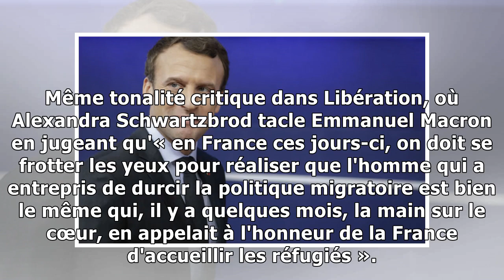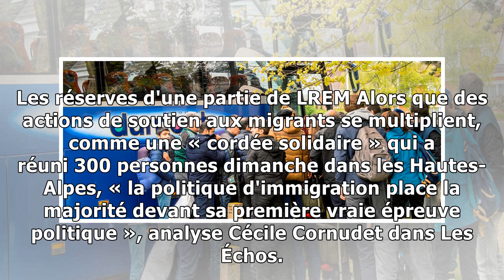Immigration : une « première épreuve » pour emmanuel macron et sa majorité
Le ministre de l'Intérieur Gérard Collomb a fait de la lutte contre l'immigration irrégulière une priorité. L'ancien maire de Lyon prépare actuellement un projet de loi qui durcit la politique migrato...